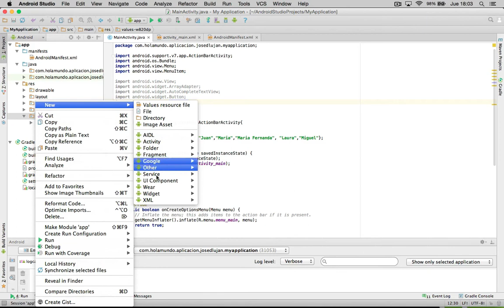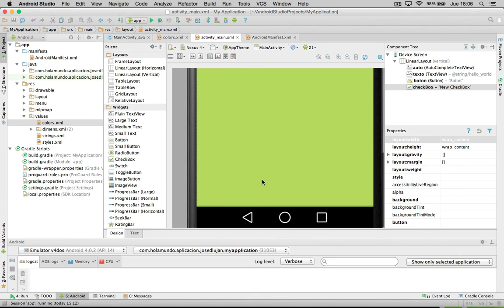Capítulo 27 - Archivo color.xml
Aprendremos a utilizar el archivo color.xml